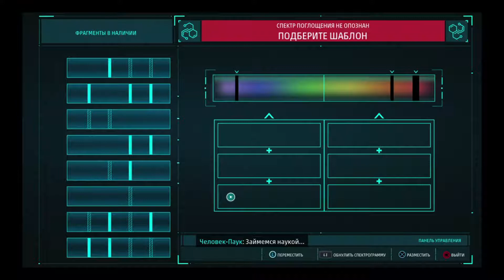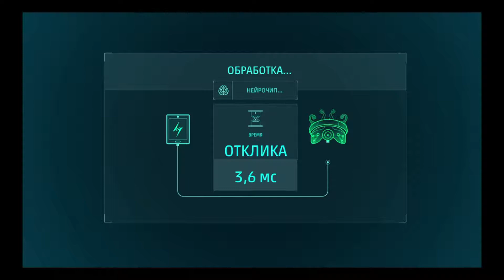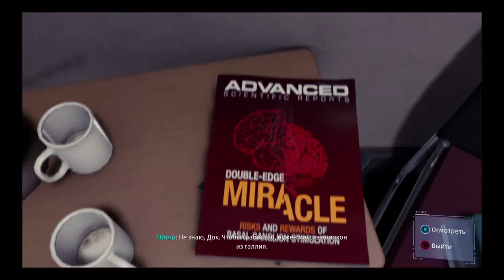Прохождение Spider-Man Без комментариев — Часть 31: Прочные связи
Объединив усилия, Sony Interactive Entertainment, Insomniac Games и Marvel придумали новую оригинальную историю про Человека-паука, непохожую на те, что вы знаете по комиксам и фильмам. Этот Питер Паркер – опытный борец с организованной преступностью в Нью-Йорке. Он постоянно балансирует на грани, одновременно пытаясь привести в порядок личную жизнь, построить карьеру и защитить девять миллионов жителей, чьи судьбы зависят от его решений.

Станьте Человеком-пауком